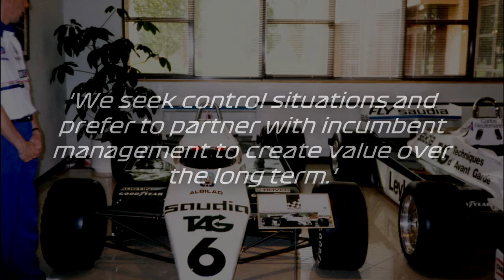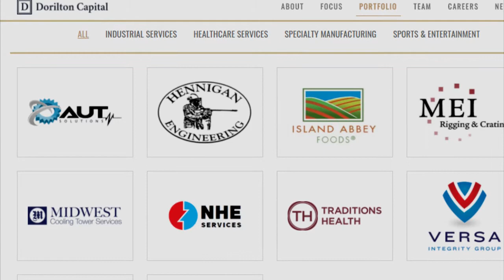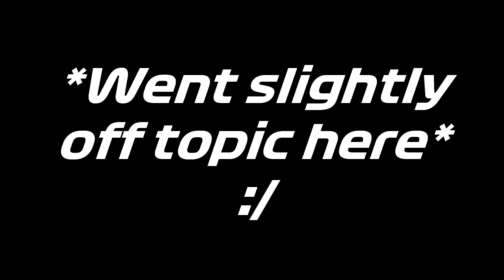WHO ARE WILLIAMS NEW OWNERS!? | Lets Talk F1 (#2)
Williams F1 Team has been taken over this week by Dorilton Capital LLC.

Williams F1 Team was the final family owned/ run F1 team left on the grid in 2020, and probably the last ever unless the sport significantly changes. Until in the last 10 days, a 180 million dollar takeover occurred. I have tried to find out just WHO THE HELL ARE DORILTON CAPITAL